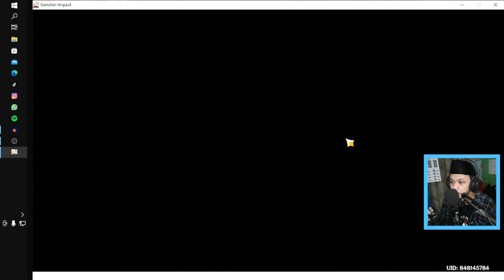Quest Tersembunyi | FATUI YANG BODOH | Genshin impact Indonesia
Assalamualaikum teman-teman kali kita bakalan cari quest tersembunyi sumeru ( FATUI YANG BODOH )
Untuk memulai questnya kalian wajib menemukan dan menyelesaikan dulu ke 8 Saghira Machines.